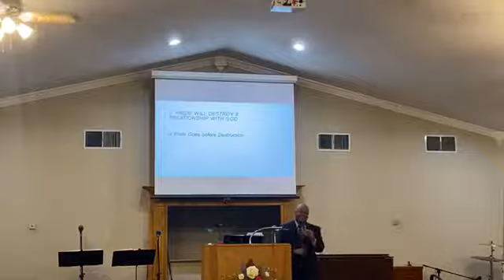"Worshipping The One True God" - Bro Allen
Gen. 11:1-9
Pro. 16:18-19